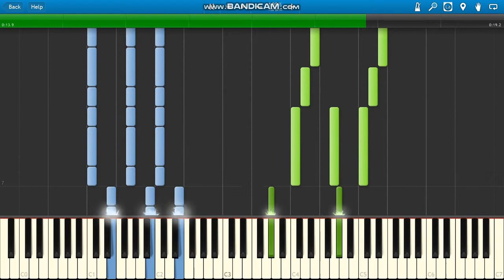The Punisher Theme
The Punisher Theme piano.